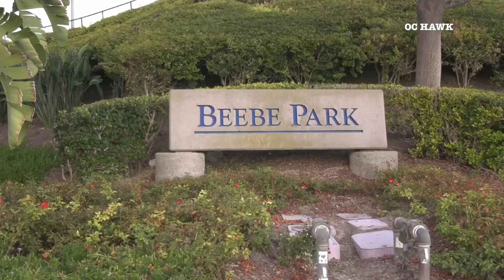Remote Rescue Fatality MissionViejo 7-25-22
Not much info currently out but For unknown reasons or circumstances a body was found at the bottom of a cliff behind BEEBE PARK in Mission Viejo. It’s unclear at this time if it was a mountain biker or a hikers or cause of death. More info will be added/updated when available.